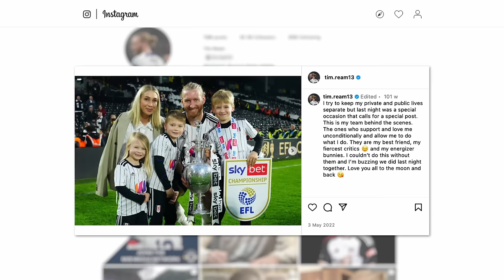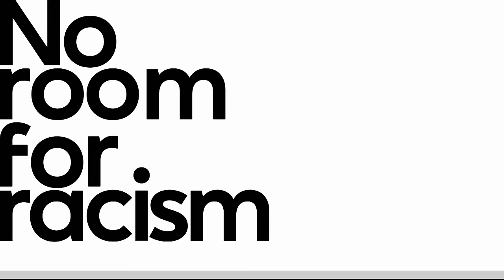Tim Ream opens up about the 'cut-throat' nature of English football | Premier League | NBC Sports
Fulham captain Tim Ream sits down for in-depth interview about his football origins in America, where his unique and long journey through the sport helped prepare him for life in the Premier League.